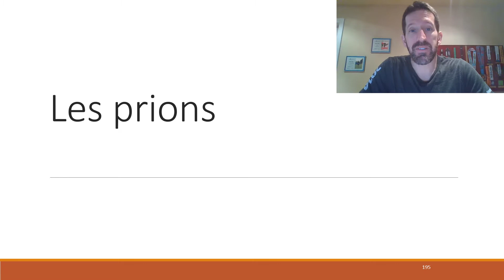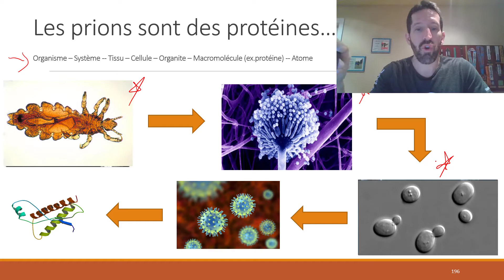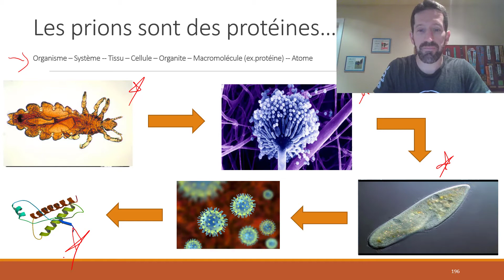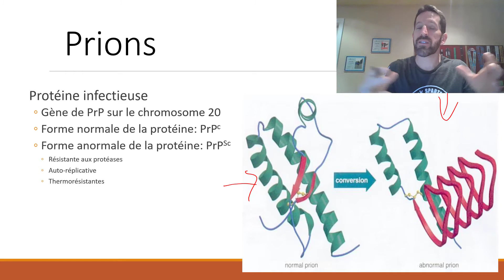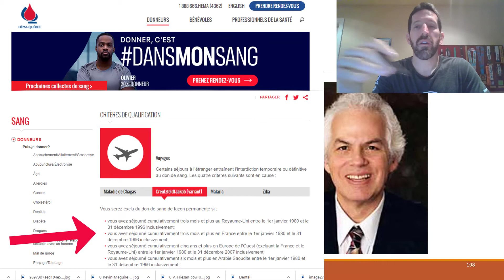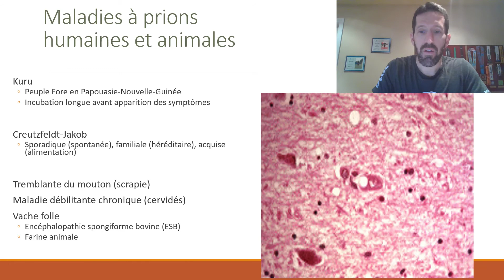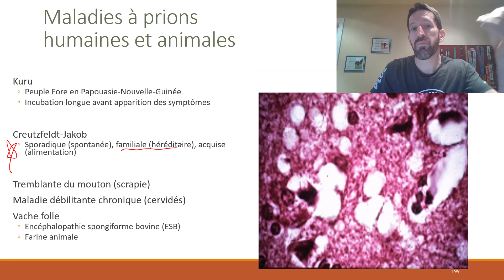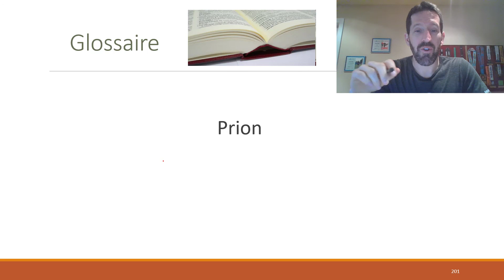Chapitre 6: Les prions (101-302-HU Infection et immunologie en SPU)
Cours s'adressant aux étudiantes et étudiants inscrits au programme "Soins préhospitaliers d'urgence" du Cégep de l'Outaouais.  Il s'agit du cours "Infection et immunologie", 101-302-HU.
Je parle de ce que sont les prions (protéines infectieuses) et des maladies qu'ils causent: kuru, Creutzfeldt-Jakob, vache folle, maladie débilitante chronique, etc.